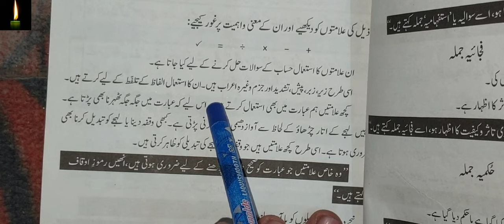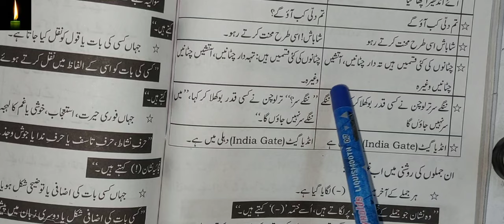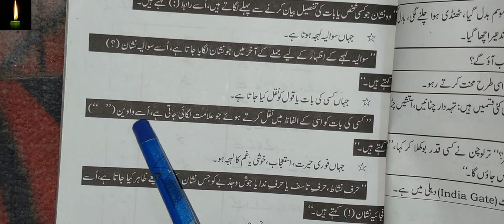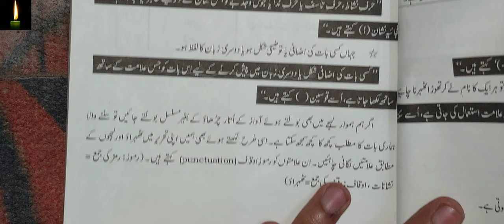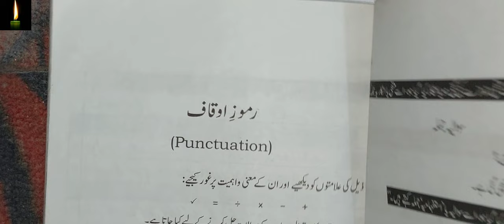Ramooz O Auqaf (رموز اوقاف) / Urdu Punctuation Marks in urdu class 10th/12th/ba?